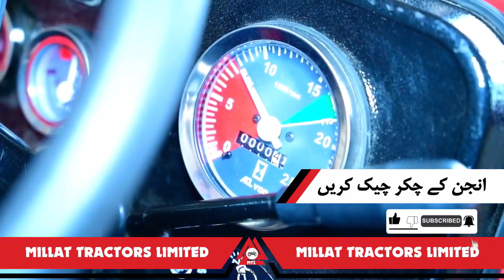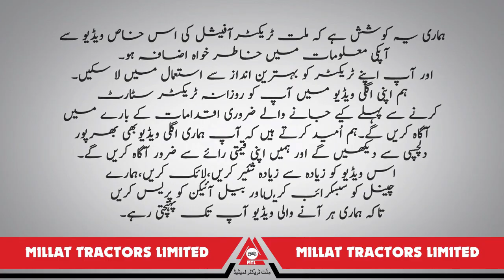Millat Kissan Rehnuma - Episode 05- Punjabi ( Tractor start karanntau pehlay haftawar checking)